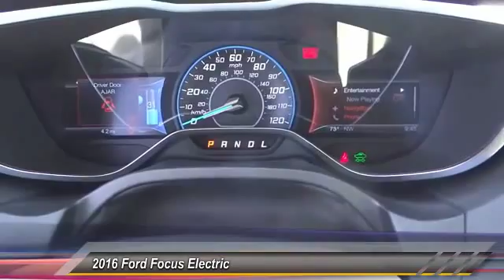2016 Ford Focus Electric COSTA MESA,NEWPORT BEACH,HUNTINGTON BEACH & IRVINE G315488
2016 Ford Focus Electric 5dr HB

THEODORE ROBINS FORD PROUDLY SERVING COSTA MESA, HUNTINGTON BEACH, IRVINE, NEWPORT BEACH, ORANGE COUNTY, AND SURROUNDING SOUTHERN CALIFORNIA LOCATIONS. THIS RED 2016 Ford FOCUS ELECTRIC IS EQUIPPED WITH A Electric Motor, AUTOMATIC TRANSMISSION, AND RECEIVES AN ESTIMATED . 2016 Ford FOCUS ELECTRIC 5dr HB Stock #: G315488 | VIN: 1FADP3R43GL315488 | 2016 Ford Focus Electric 5dr HB Theodore Robins Ford